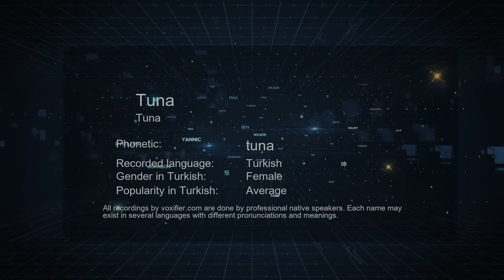How to Pronounce Tuna (Tuna) in Turkish - Voxifier.com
This is the Turkish pronunciation, gender, and phonetics recording of the name Tuna (Tuna). The same name may exist in other languages with different pronunciations. Check the meaning of name along with other possible pronunciations or similar names for free Voxifier uses the help of expert linguists to simplify pronunciations by replacing some special sounds with sounds more commonly available across all languages.